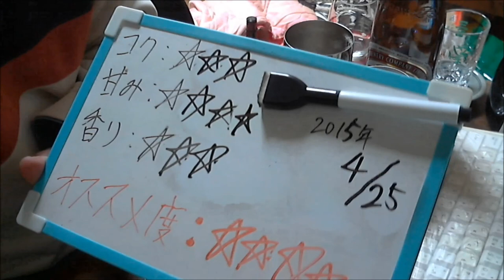酒好きな新潟人の飲酒動画 part887 CGC 酎ハイ グレープフルーツ 【チューハイ】